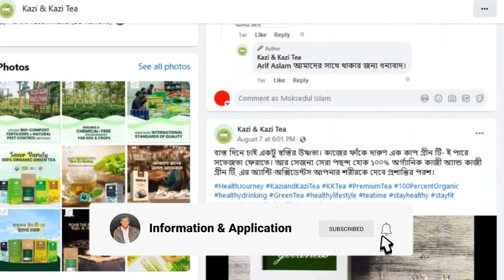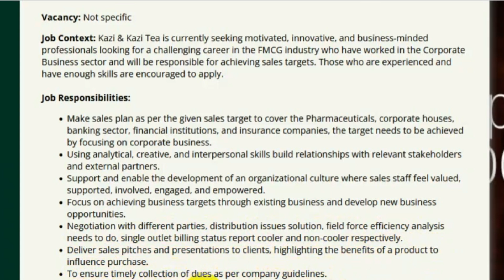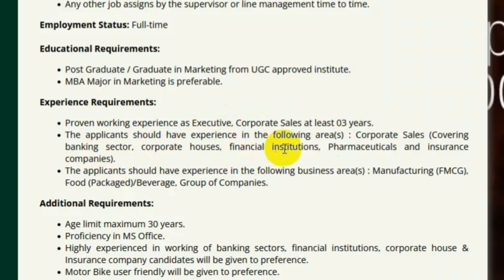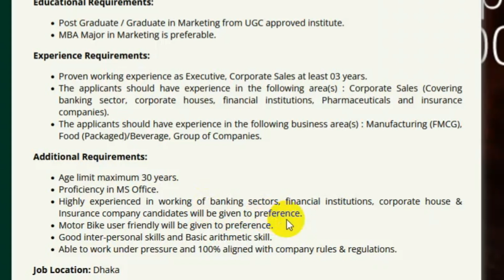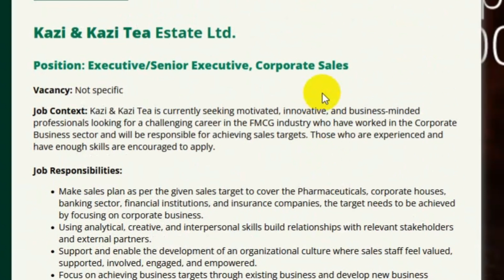কাজী এন্ড কাজী টি নিয়োগ বিজ্ঞপ্তি ২০২৪ | Kazi and Kazi Tea Job Circular 2024 | কাজী গ্রুপ নিয়োগ ২০২৪